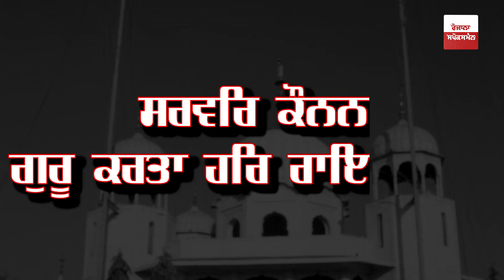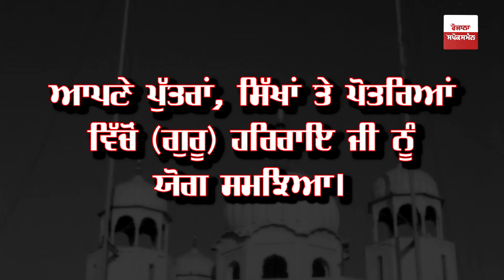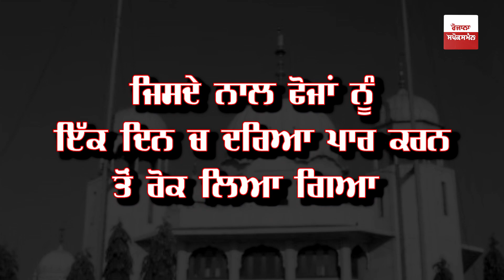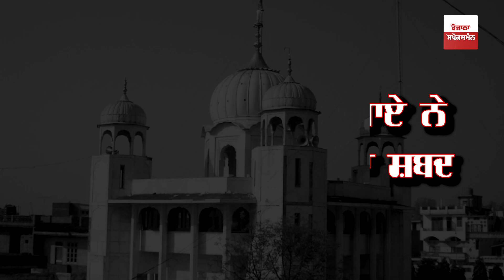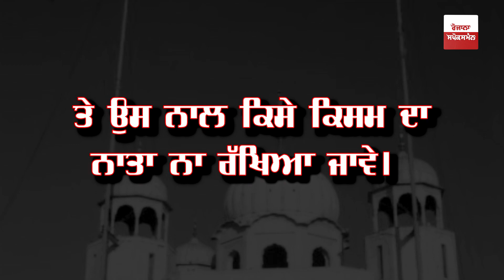ਜਾਣੋ ਗੁਰੂ ਹਰ ਰਾਇ ਜੀ ਨੇ ਕਿਉਂ ਦਿੱਤਾ ਸਿੱਖਾਂ ਨੂੰ 'ਰਾਮਰਾਈਏ' ਨਾਲ ਰੋਟੀ-ਬੇਟੀ... | Rozana Spokesman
ਜਾਣੋ ਗੁਰੂ ਹਰ ਰਾਇ ਜੀ ਨੇ ਕਿਉਂ ਦਿੱਤਾ ਸਿੱਖਾਂ ਨੂੰ 'ਰਾਮਰਾਈਏ' ਨਾਲ ਰੋਟੀ-ਬੇਟੀ ਦੀ ਸਾਂਝ ਨਾ ਰੱਖਣ ਦਾ ਹੁਕਮ

Rozana Spokesman is Punjabi leading web news channel that covers all aspects of Punjab like political news, farming sector, entertainment news in which we cover latest Punjabi movies with reviews, viral videos and social network with the latest coverage, exclusive interviews, political debates, and discussion programs, which are very popular among Punjab as well as in other countries. Spokesman Covers latest trending videos and stories in Punjabi. It has an unbiased approach and journalistic ethics for the people who love True Journalism. Punjab di Har Khabar te Nazar